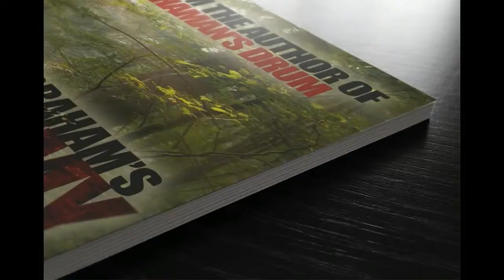Alchemy by Ailsa Abraham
Book pre-release